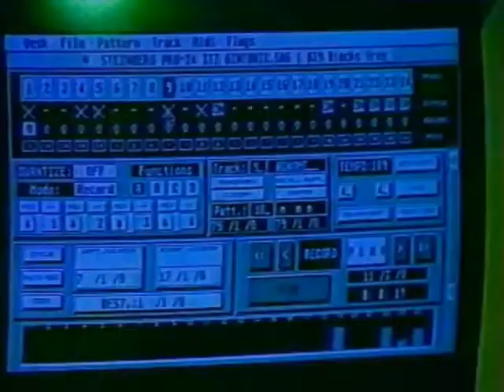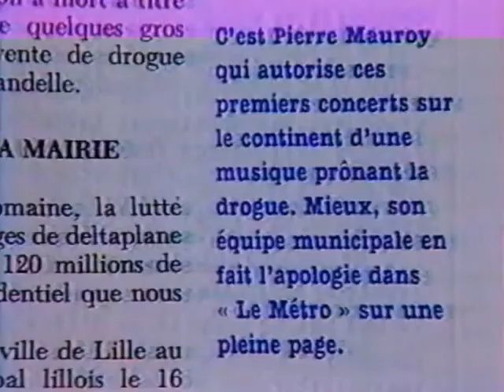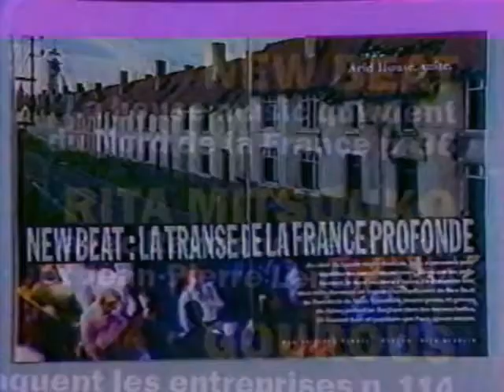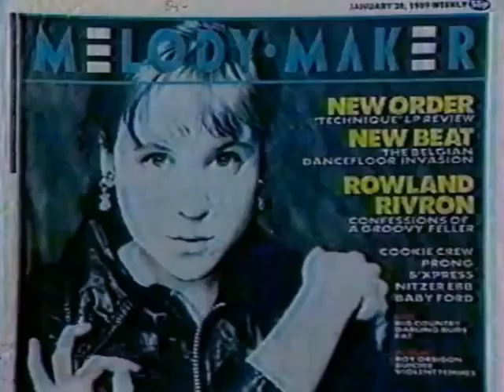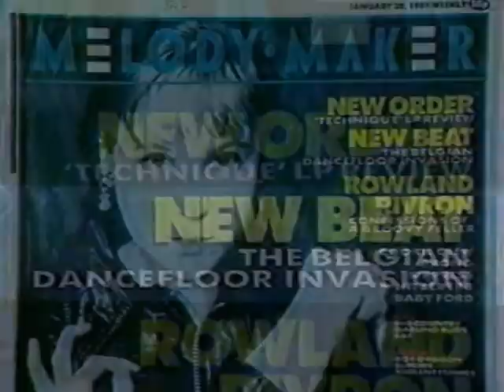_EVERYTHING_IS_JUST_BEGINNING_1989_Acid_Moody_Belgium_Trips_ Acid Moody Belgium Trips 1989